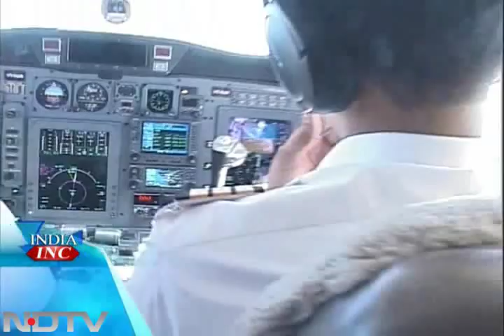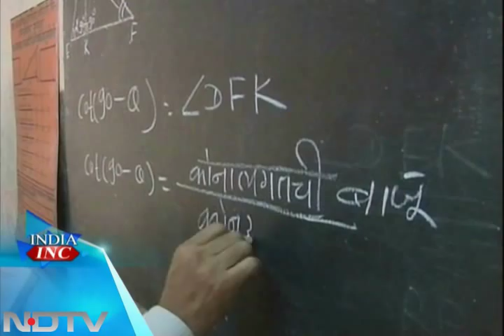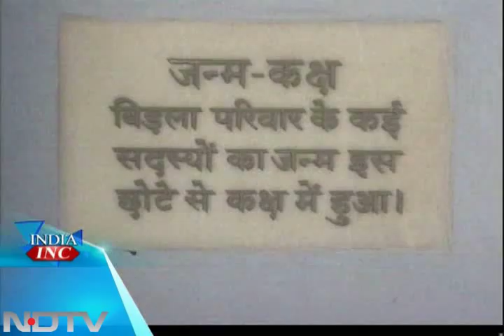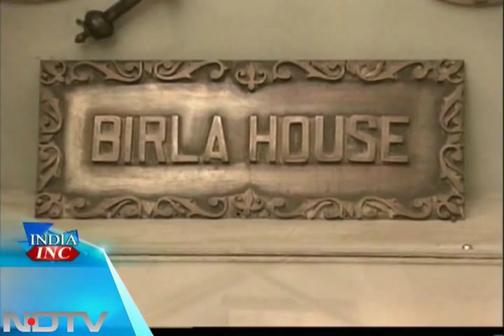India Inc with Rajashree Birla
India Inc: As one of the oldest business groups in India, the Birlas have been involved in corporate social responsibility long before people even talked about it. The chairperson of Aditya Birla Centre for Community discusses the initiative.